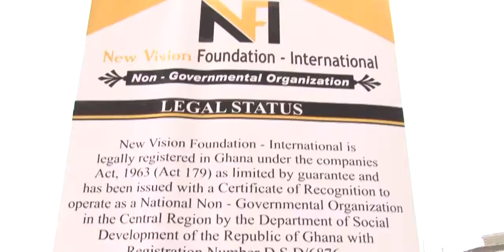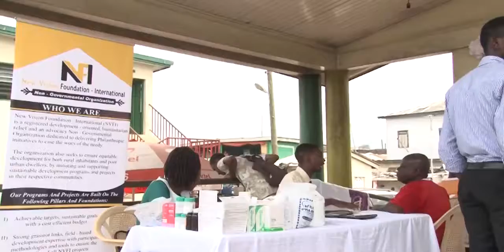NVFI ORGANIZE FREE HEALTH SCREENING FOR VULNERABLE COMMUNITIES ALONG THE COAST